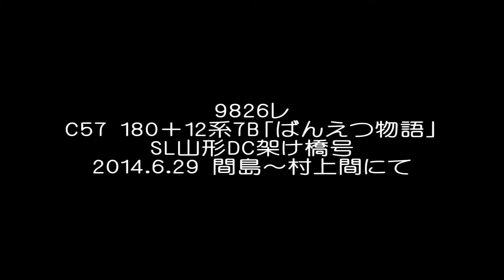C57 180＋12系7B「ばんえつ物語」 SL山形DC架け橋号(9826レ)@2014.6.29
6月29日、新津運輸区所属のC57 180と新潟車両センター所属の12系改「ばんえつ物語」を使用したSL山形DC架け橋号が酒田～村上間で運転されました。